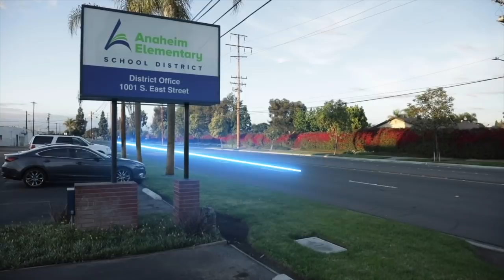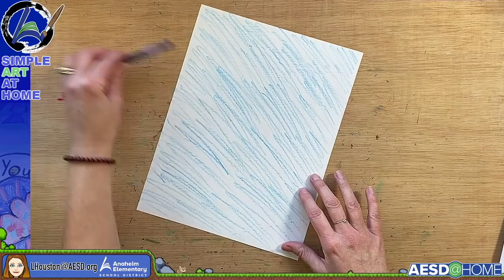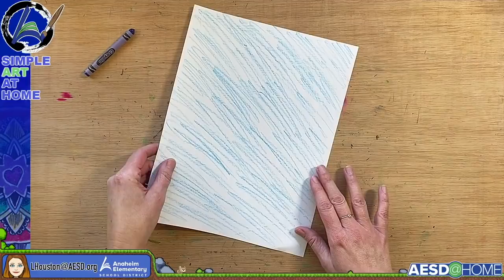Paper Airplane Testing!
We have been learning about Katherine Johnson and Mae Jemison, and their perseverance at NASA.  Katherine used her analytic geometry to calculate spacecraft trajectories, and Mae was the first African American woman in space. Follow along with me as I show you how to make two styles of paper airplanes and test how far they will fly.  I'd love to see pictures of your paper airplanes.

**Thank you to Jeff Houston for producing all of my videos.